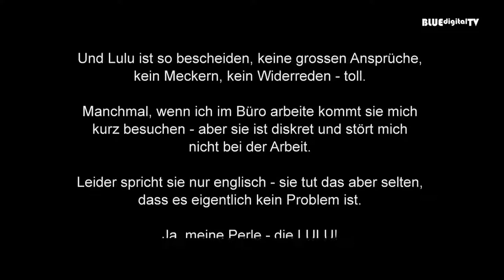LULU, meine neue Perle im Haus